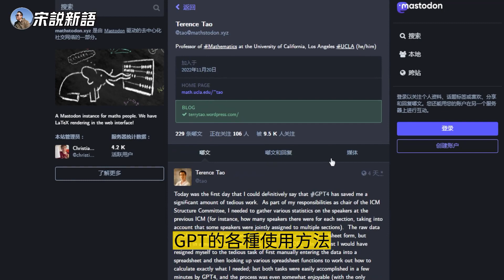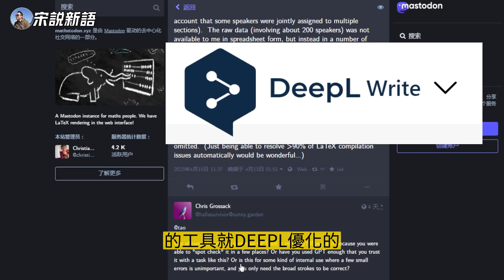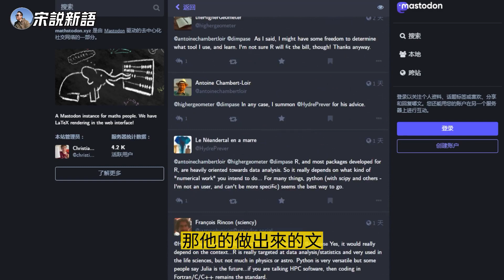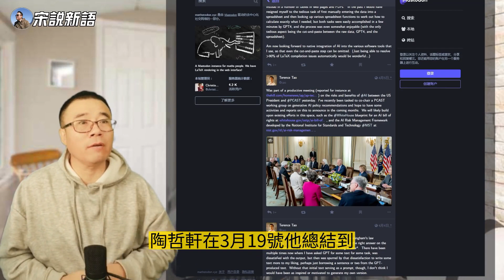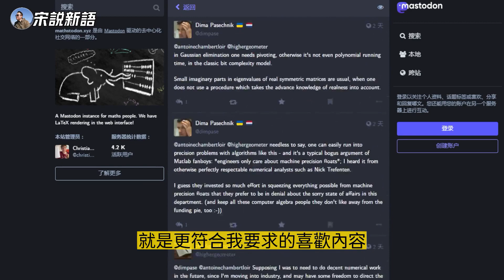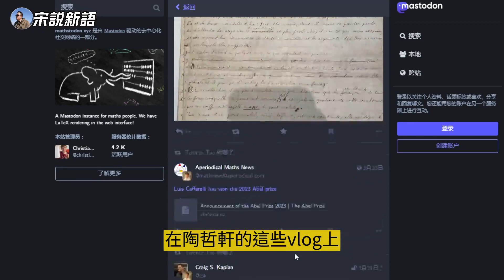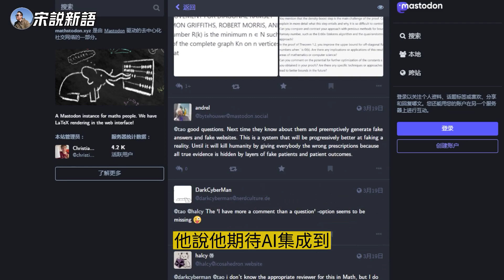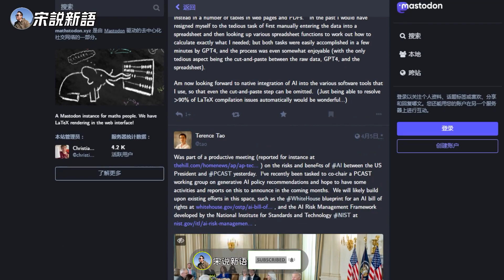陶哲轩和chatGPT不得不说的故事，美国教授和中国教授待遇差别太大，这点老美比不了